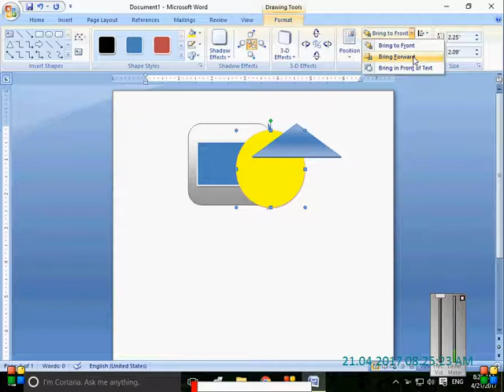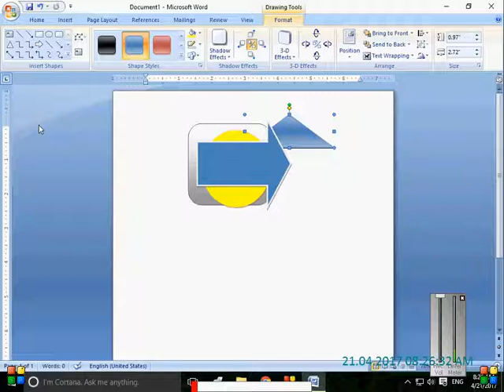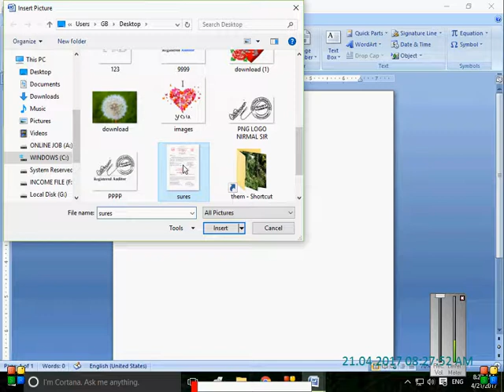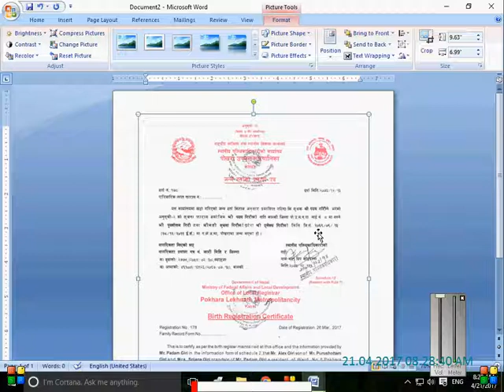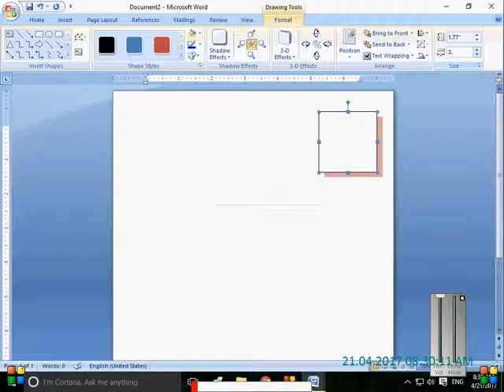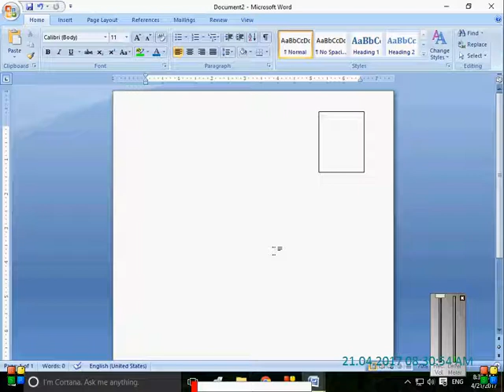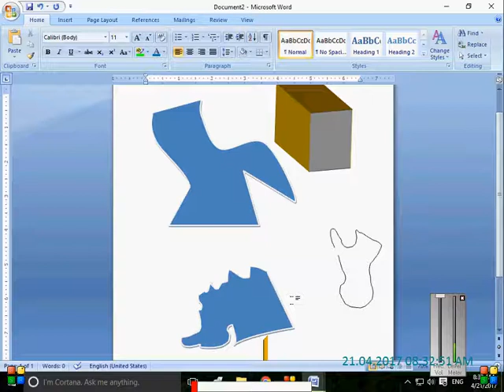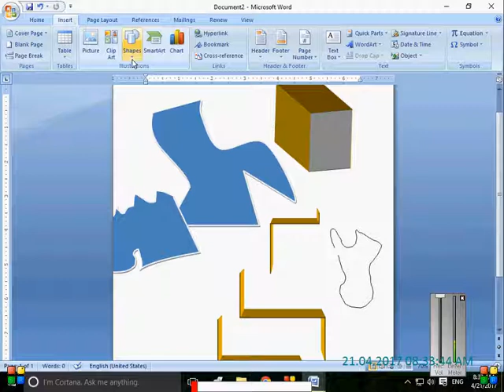How To Insert Arrange Image And Shape In Ms Word | Basic Computer Course In Nepali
How To Arrange Image And Shape In Ms Word | Ms Word | Basic Computer Course In Nepali

आफ्नो Computer सम्बन्धी कुनै पनी काम मा Documents Latter Newspaper Design हरु बानाउको लागी Ms Office र Advance Computer Course जान्न अतिनै जरुरी हुन्छ । त्यसैको आवश्यकतालाई मध्यनजर गरेर हजुरहरुलाई घरमै बसेर सीक्न सजिलो होस भन्ने अभिप्रायाले यी भिडियो हरु YouTube मा Uploaded गरेका छौ । यी Video हरु पुरा हेरेर हजुर हरु घरमा नै Computer Class सिक्न सक्नुहुन्छ । Computer Course Nepali मा धेरै राम्रो संग बुझाईएको छ । Basic Computer Course Nepali Language मा र Advance Computer Course In Nepali Language मा पुर्ण रुपमा सिकाईन्छ । धेरै जानकारी लिनुहोला ।